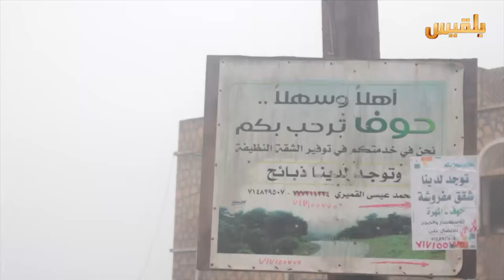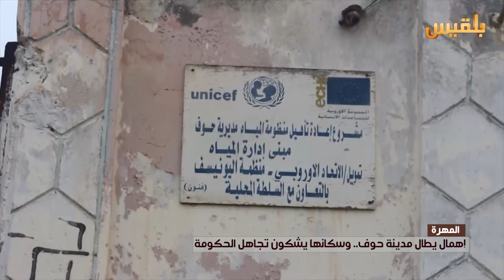المهرة .. إهمال يطال مدينة حوف .. وسكانها يشكون تحاهل الحكومة | تقرير: محمد اليزيدي